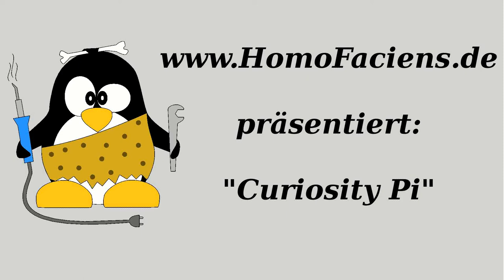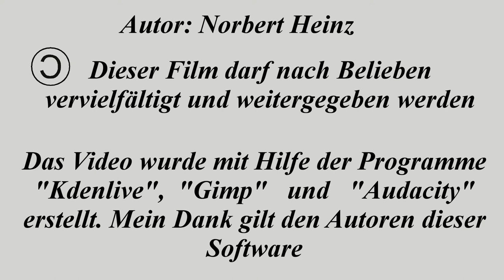Konstruktionsdetails von Curiosity Pi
Ein kurzer Einblick in die Funktionsweise meines auf einem Raspberry Pi basierenden Rovers